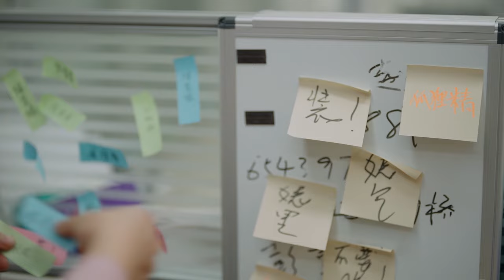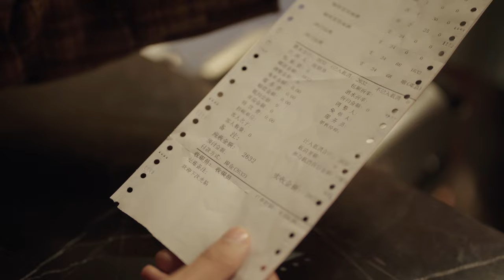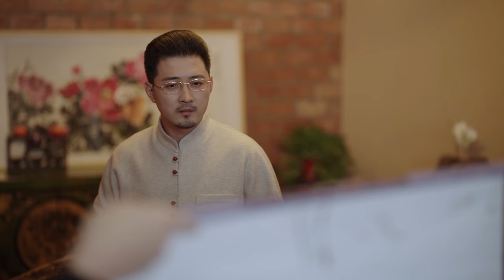[ENG SUB] Ten Years 04 | 💘Mutual Crush💗 | Zhang Yao，Zhang YA Qin